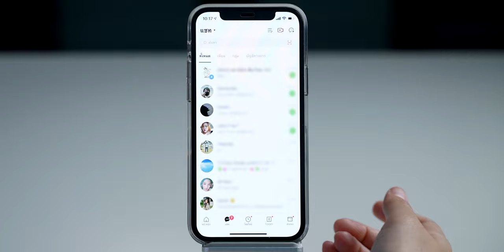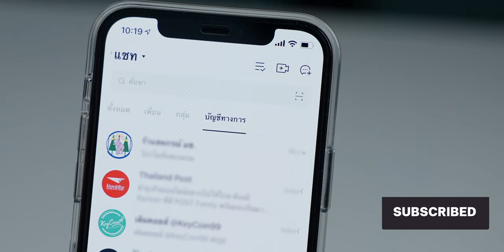จัดระเบียบแชท LINE ไม่ให้รก ด้วย แชทโฟลเดอร์ จาก LINE Labs | iMoD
เป็นกันหรือไม่ที่ห้องแชทในแอป LINE รกมาก 🟢 ทั้งแชทของเพื่อน กลุ่ม บัญชีทางการปนกันไปหมด แต่เรามีวิธีจัดระเบียบแชทไม่ให้รก ด้วย "แชทโฟลเดอร์" LINE Labs ทำอย่างไร ไปดูกันเลยจ้า

0:00 - เปิดคลิป
0:16 - "แชทโฟลเดอร์" ในแอป LINE
0:29 - วิธีการเปิดใช้ "แชทโฟลเดอร์" ในแอป LINE
0:59 - สรุป ปิดคลิป

🔴  คลิป How-to น่าสนใจ

▪️ 5 เทคนิคตั้งค่า ช่วยให้ภาพถ่ายบน iPhone มีคุณภาพมากขึ้น
▪️ วิธีเคลียร์ไฟล์แคช คุกกี้ แอป Safari ใน iPhone, iPad คืนพื้นที่เครื่อง!
▪️ 11 เทคนิคใช้แป้นพิมพ์บน iPhone ให้โปรขึ้น!!
▪️ YouTube เปลี่ยนรูปแบบการเลือกคุณภาพวิดีโอแบบใหม่ เลือกใช้ได้ 4 แบบ
▪️ 8 ฟีเจอร์ไม่ลับ iPad ที่บางคนไม่รู้!!